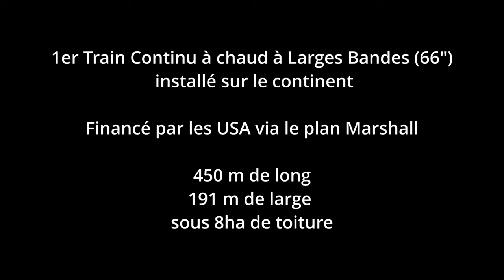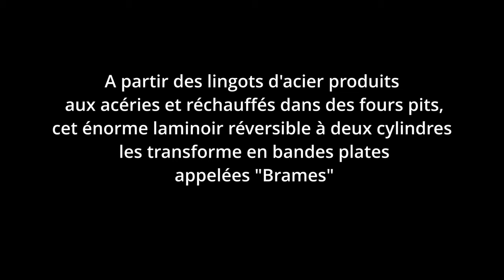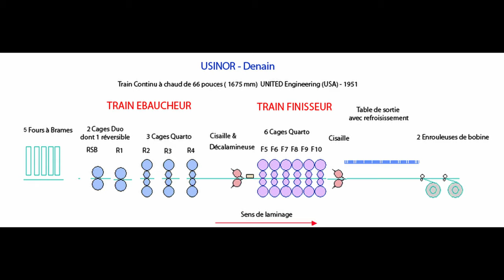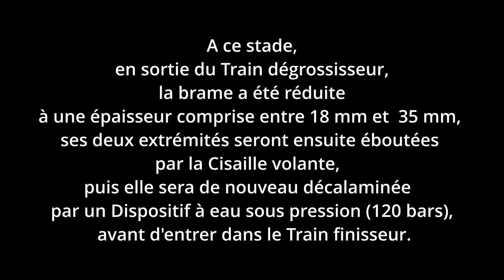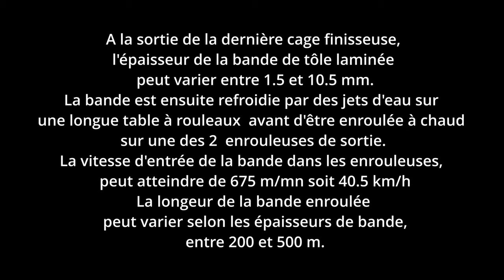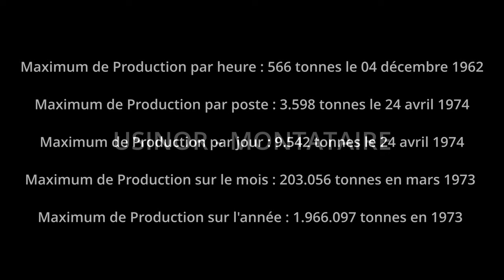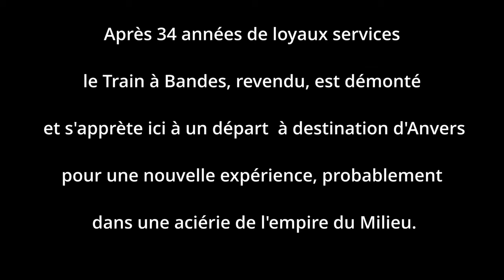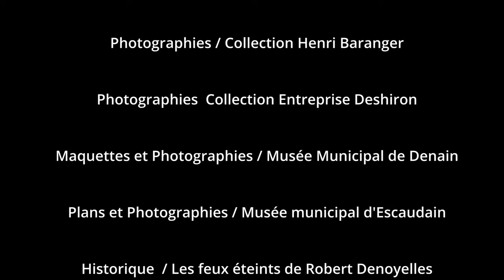USINOR Denain - Le Slabbing et le Train à Bandes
Un Patrimoine Industriel Sidérurgique Disparu..
 ↓↓↓  Plus d'informations en cliquant sur PLUS  ↓↓↓

Cette vidéo évoque la construction et le fonctionnement du Slabbing, du Train Continu à chaud d'USINOR-Denain dans le Nord de la France
ainsi que du Train continue à froid d' USINOR-Montataire dans l'Oise, de 1948 à 1988.

La vidéo traite une partie de l'histoire industrielle, vieille de 150 années, d'une vaste épopée sidérurgique de la ville de Denain,
qui a pris naissance en 1834 et qui s'est achevée définitivement en 1988.

Quelques dates clés de ce passé historique.

 1835 - Installation du premier Haut Fourneau à Denain par Jean-François DUMONT

 1849 - Création de la société des Hauts-Fourneaux et des Forges de Denain et Anzin

 1948 - Création de la Société USINOR

 1951 - Mise en service du Train continu à chaud d'USINOR-Denain

 1978 - Annonce de l'arrêt de la production de fonte et d'acier sur le site d'Usinor-Denain

 1982 - Annonce de l'arrêt du train continu à bandes d'USINOR-Denain

 1982 - Nationalisation du site d'USINOR-Denain

 1985 - Sortie de la dernière bobine de tôle et arrêt du train à bandes d'USINOR-Denain

 1988 - Fermeture définitive du site d'USINOR-Denain

CHAPITRES :

0:00 Début
0:48 Début de la construction du Train Continu à chaud
5:54 Le Slabbing
8:01 Le Train à Bandes
15:51 USINOR-Montataire - Le Train Continu à froid
18:02 Annonce de la fermeture du Train à Bandes
18:21 Démantèlement du Train à Bandes
20:38 Sources Documentaires

SOURCES DOCUMENTAIRES

Photographies / Archives d'USINOR- Denain aux Archives du Monde du Travail de Roubaix

Photographies / US National Archives Marshall plan

Sources techniques UNITED Engineering, WEAN UNITED, DANIELIi WEAN UNITED

Photographies / Collection Henri BARANGER

Photographies  Collection Entreprise DESHIRON

Maquettes et photographies / Musée Municipal de Denain

Plans et photographies / Musée municipal d'Escaudain

Historique  / Les feux éteints de Robert DENOYELLES

Photographies / APT International

Photographies d'Anonymes de Denain et sa région

👍 Partagez cette vidéo sur les réseaux pour en faire profiter vos contacts

 Titre: Floor 6 - An Abyss Of Darkness (The End)
 Artiste: Noah Chilson
 Edition: Apollo Music Starlight City